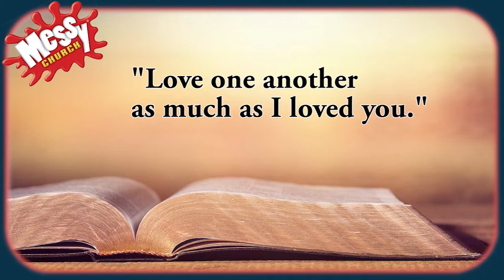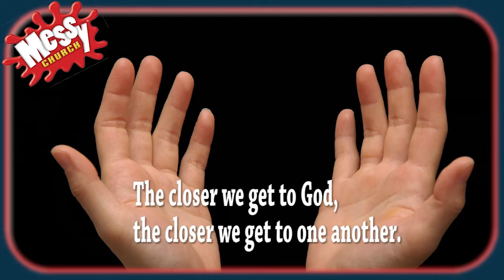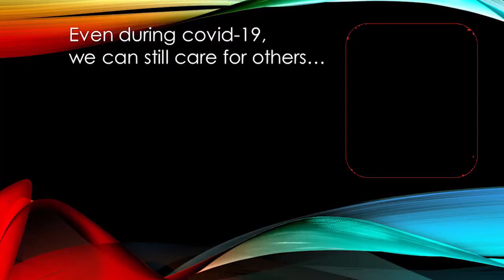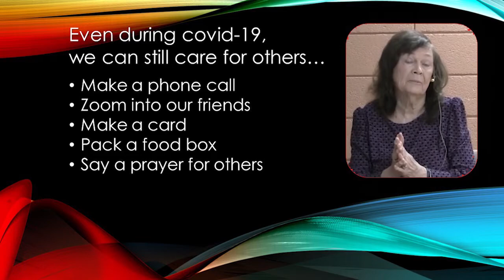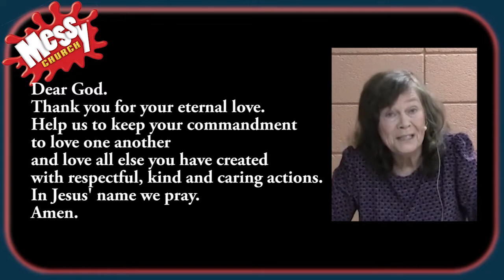2021-02 St Mark's Messy Church